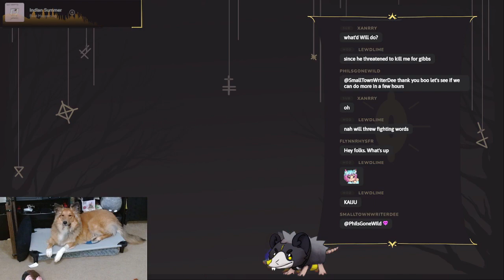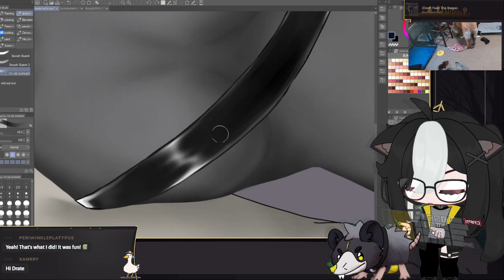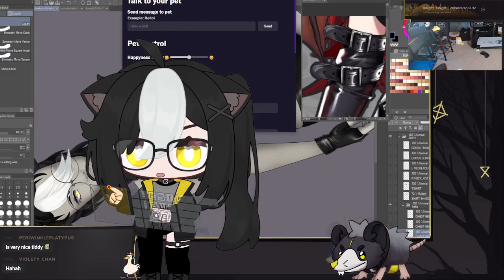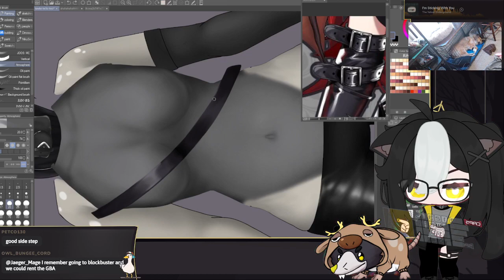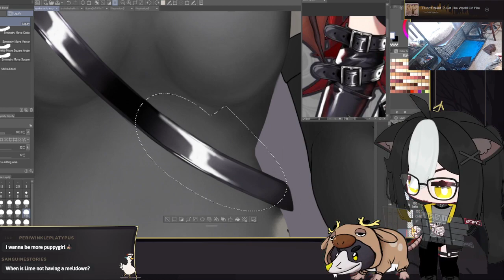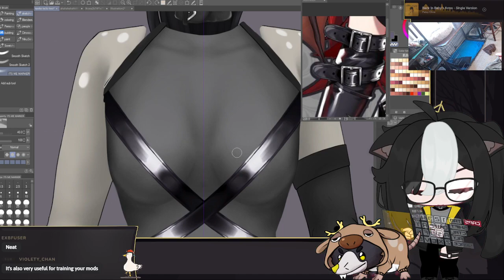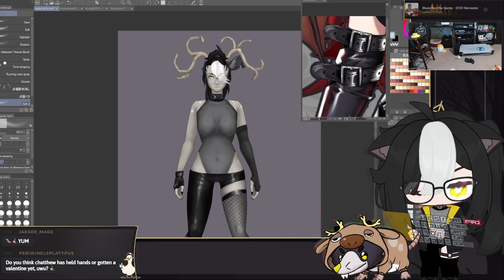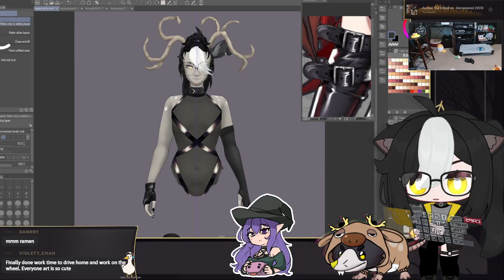model updates work || (18+)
Doing some actual model updates this time! Working on my model and chatting with Sar and Lime in voice call.

What's that Game ➜ ART

Stream Start ➜  8:40
Art Start ➜  15:10